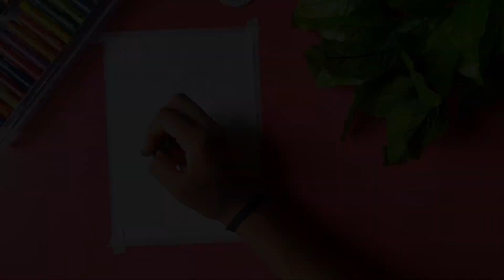Shree Krishna ji ki Drawing ✨ Oil Pastels drawing!!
Painting Shree Krishna ji / How to draw Krishna ji / Step by Step for beginners //

Oil pastels

Pencil colour

Sheet 300gsm

Acrylic Colours

Colour Cake

Painting Glass

Radhe Radhe❤️❤️

krishna drawing with oil pastels
howto save oil pastels drawing krishna
pyare krishna ji outline drawing
kanha ji colour drawing how to safe
bal gopal easy drawing
how to save krishna ji ki painting
krishna ji ki painting
krishna ji ki eye painting
varnishing of krishna ji eye painting
baby krishna drawing with oil pastels
radha krishna drawing with oil pastels
radha krishna face drawing
drawing of half face radhekrisnhna
radha ji drawing step by step
radha ji drawing sketch
radha ji drawing for beginners
radhekrishna drawing for beginner
radhekrishna drawing tutorial
radhekrishna drawing easy for beginner
radhakrishna ji easy drawing

krishna kanhaiya ji drawing
krishna ji drawing tutorial
lord krishna ji drawing

radhekrishna drawing tutorial
bal krishna face drawing
krishna ji drawing with oil pastels
cute half face krishna drawing
cartoon krishna drawing
cartoon radha krishna drawing